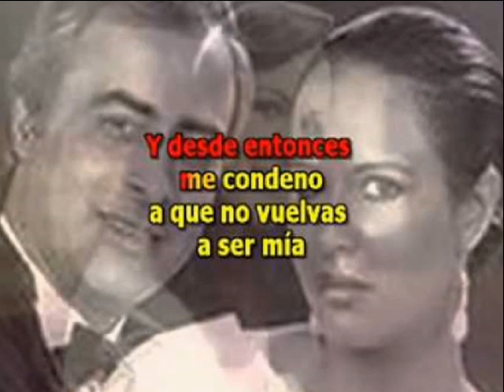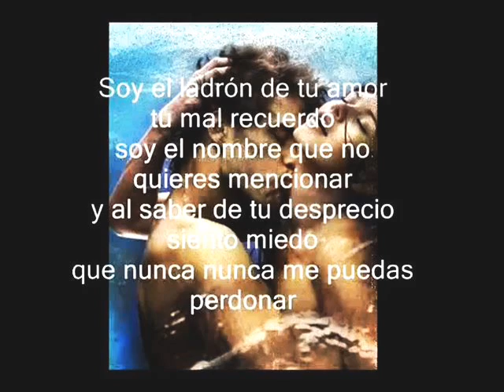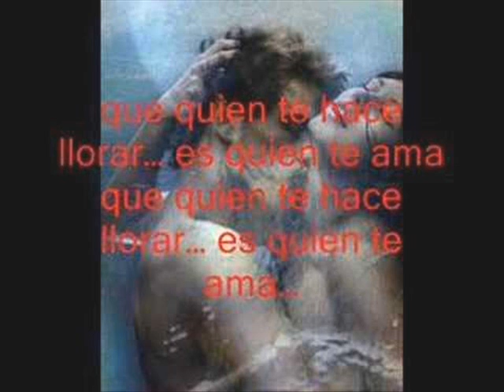Ladrón de tu Amor - Gualberto Ibarreto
Gualberto Ibarreto es un destacado cantor popular venezolano, nacido en el estado de Sucre el 12 de Julio de 1947. Es considerado una gloria nacional del folclor, pues entona, con su potente registro de barítono, desde hace más de cuatro décadas, malagueñas, jotas, boleros y muchos otros ritmos de la costa oriental caribeña de su patria.
La Asamblea Nacional (Congreso) de su país lo declaró en el 2011 como un patrimonio cultural viviente en virtud a su trabajo como cultor de la música popular. Para los venezolanos Ibarreto es un bastión del arte del pueblo, distinción que no han alcanzado otros artistas más rankeados en el panorana mundial que han representado a esa nación, como José Luis Rodriguez, Franco de Vita o Ricardo Montaner.
"Ladrón de tu Amor" es un fuerte bolero, tema principal de la telenovela llanera "Leonela" (1983) protagonizada por Mayra Alejandra y Carlos Olivier, y su letra un buen resumen de la trama de la serie: una joven hermosa a punto de casarse con un altanero novio, quien durante la fiesta de compromiso en una casa de playa humilla a un trabajador, es violada por éste (ebrio por el incidente) a la orilla del mar como una manera de venganza. La muchacha es repudiada por la sociedad que antes la acogió y queda embarazada. El violador tras salir de la cárcel busca redimirse y ser perdonado, y termina enamorándose de su víctima, que lo acepta. La reivindicación, bastante ficticia, en su máxima expresión.
"Soy el ladrón de tu amor,
tu mal recuerdo.
Soy el nombre que no quieres mencionar,
y al saber de tu desprecio siento miedo,
que nunca, nunca me puedas perdonar ...
Soy el ladrón de tu amor y estoy confeso,
yo sé bien que no estarás cuando me vaya,
y aunque te duela más
apréndete esto
que quien te hace llorar
es quien te ama...